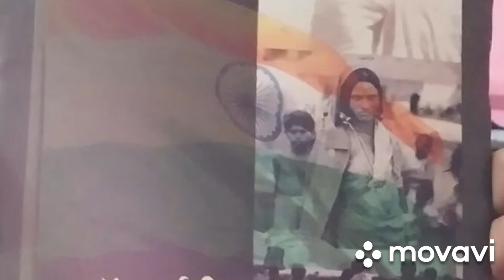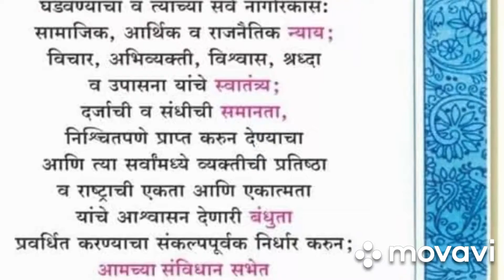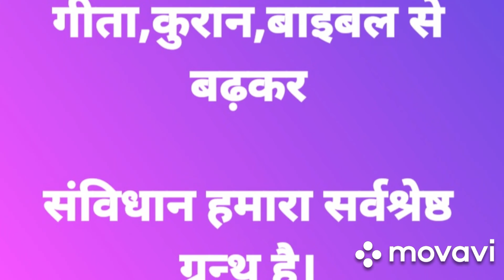संविधान दिवस की supar songh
संविधान दिवस की जोरदार गाना